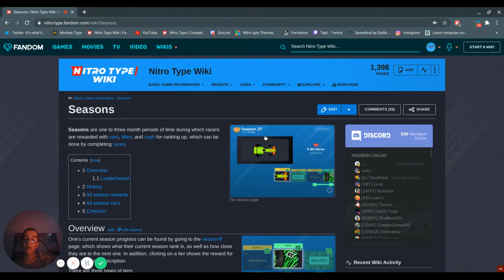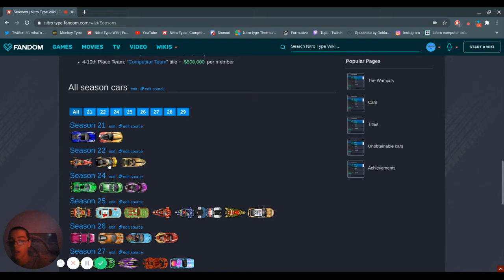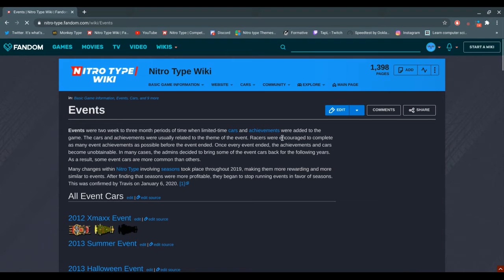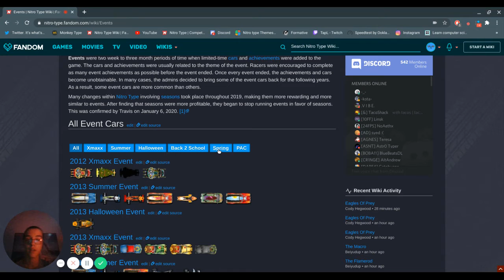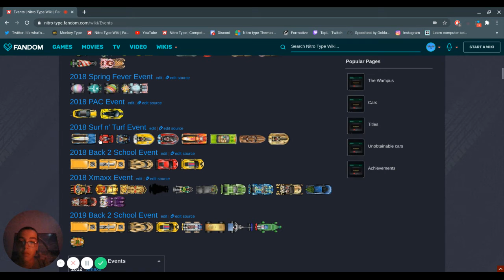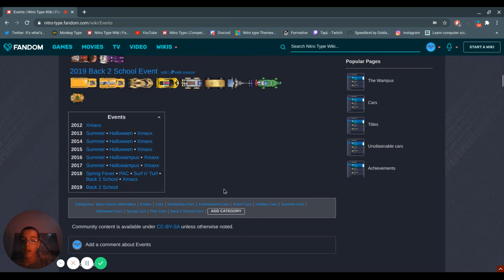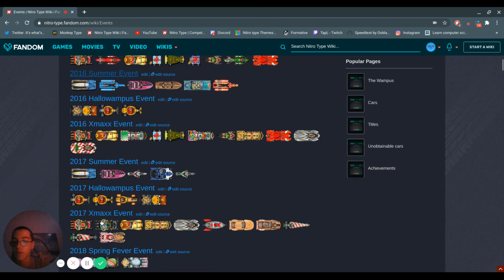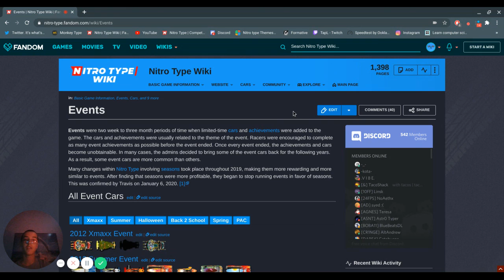Nitro Type: Seasons vs Events!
In this video, I will be informing you about Nitro Type seasons, Nitro Type events, and which I like better. I will also be telling a little bit about my expectations for 2020 Xmaxx season. (Full video on that in the future.) Enjoy!